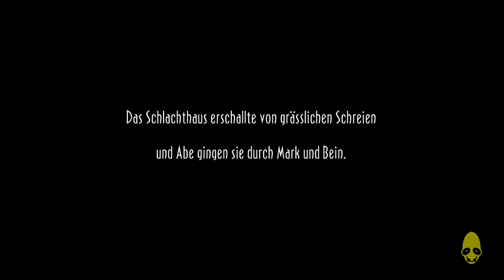Let's Play Oddworld: New and Tasty! [100%] - Alf's Escape (DLC) #027